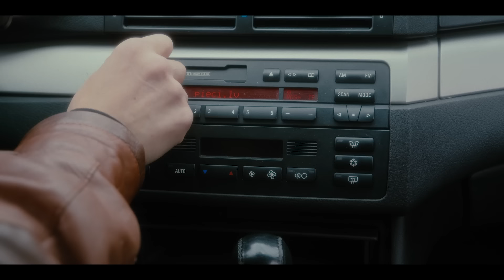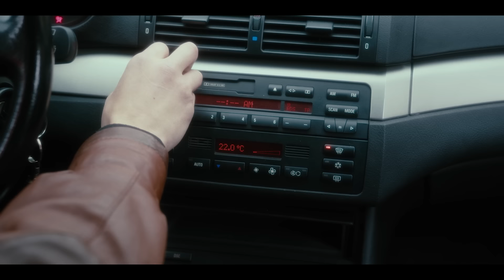''Grupas Pirmais Koncerts'' Īsfilma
Reika bakalaura darbs 2022. Īstais seriāls Tējas Laiks būs pieejams Go3 no 27. oktobra.